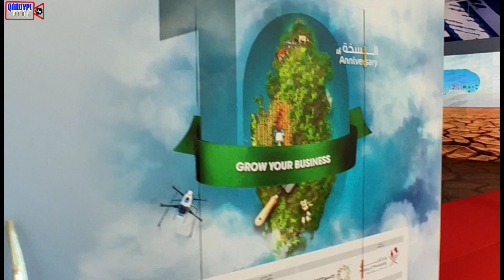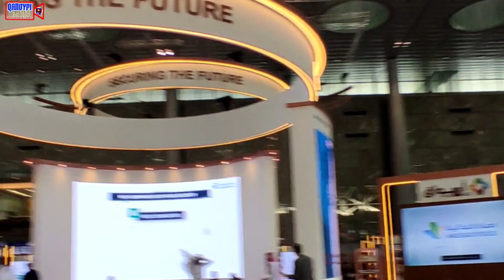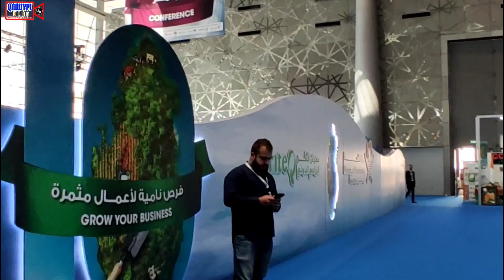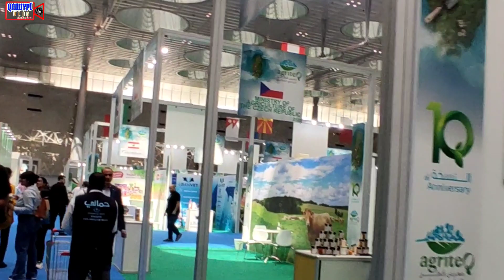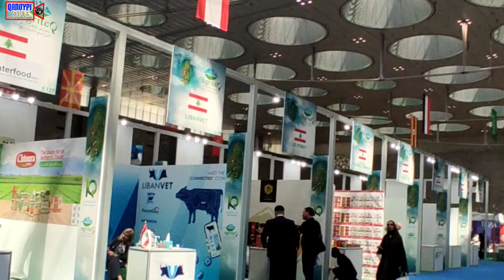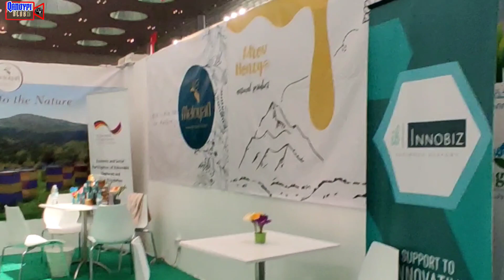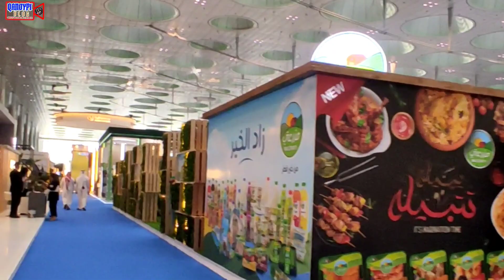AgriteQ2023 in Doha Exhibition Convention Center Qatar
✅AgriteQ Exhibit celebrates its 10th year this 2023, Held in Qatar's Doha Exhibition and Convention Center. They are featuring country's pride, best products, latest and newest in the market and more

 to learn more of this yearly exhibit only in Qatar

✅LED Entrace Wall and Entrance by Vraxa Global

✅Registration from micetribe
For Events Planning

GOD BLESS... THANKS ALL

If you like the videos in my channel, you can extend your love and support thru my
PP: paypalme/QanoypiVlog